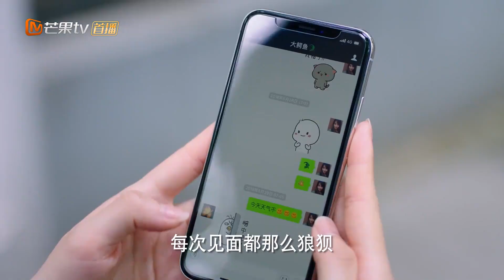《鳄鱼与牙签鸟》鳄鱼先生与牙签鸟小姐的专属小默契 Le crocodile et Le pluvian【芒果TV独播剧场】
下载芒果TV国际APP： 看张天爱陈柏霖巴黎蜜恋燃爆青春！

剧情简介：
　李南恩是个小镇姑娘，从小热爱中国传统文化。大学毕业后到了英国爱丁堡大学学习建筑学，并阴差阳错进入了“高级动物研究社”。此研究社正在开发一套具有跨时代意义的生态建筑系统名为“空中花园”，而研究社的灵魂人物周尔文 是一个高冷学霸，致力于研究生态环保和建筑的融合。两人互是对方眼中的冷血鳄鱼和恼人鸟，成为冤家。周尔文不仅对南恩的才能有质疑，她推崇的中国传统建筑理念也得不到周尔文的认可，总是高木在一旁当和事佬。经过一段时间的相处和磨合，他们发现各自的理论共通融合以后对“空中花园”有极大益处。毕业后，社员们归国创业，过程中遇到了重重阻碍，但他们越战越勇，通过所学理论，结合国内环境，因地制宜，最后获得巨大成功，带着中国梦，把中国文化下的成果带出了国门，颠覆了全球建筑行业。

导演: 林妍
编剧: 董欣如 / 邹佳妮 / 余立
主演: 张天爱 / 陈柏霖 / 吴昊宸 / 黄一琳 / 刘凯
类型: 剧情 / 爱情
制片国家/地区: 中国大陆
语言: 汉语普通话
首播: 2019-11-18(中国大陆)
集数: 50
单集片长: 45分钟